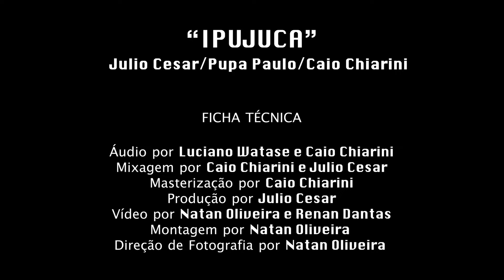IPUJUCA - Julio Cesar / Caio Chiarini e Pupa Paulo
Autores: (Julio Cesar / Caio Chiarini e Pupa Paulo)

FICHA TÉCNICA
Áudio por Luciano Watase e Caio Chiarini
Mixagem por Caio Chiarini e Julio Cesar
Masterização por Caio Chiarini
Produção geral por Julio Cesar
Vídeo por Natan Oliveira e Renan Dantas
Montagem por Natan Oliveira
Direção de Fotografia por Natan Oliveira